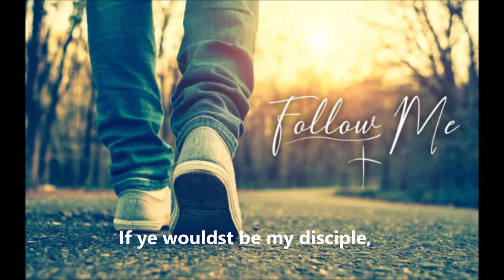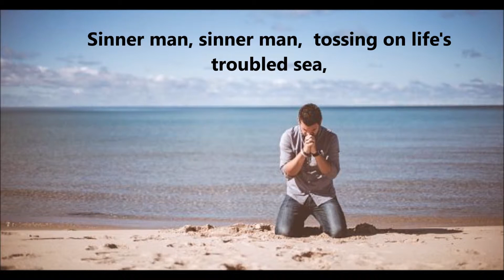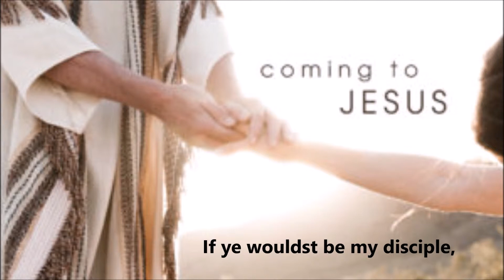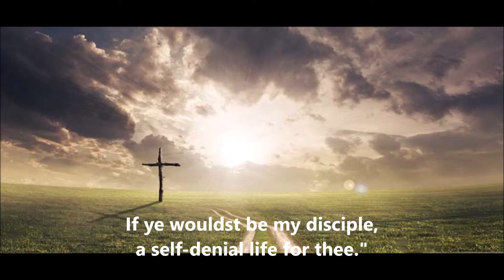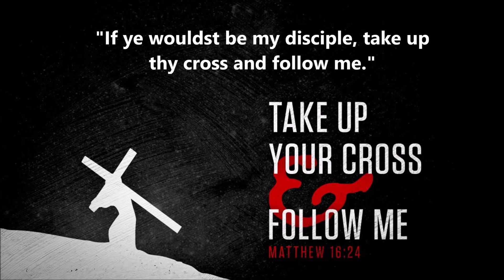If ye wouldst be my disciple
Portsmouth Citadel Salvation Army Songsters with soloist Yvonne Samuels. Video created for use at Deal Salvation Army 2019 by Lt. Kate Gregory